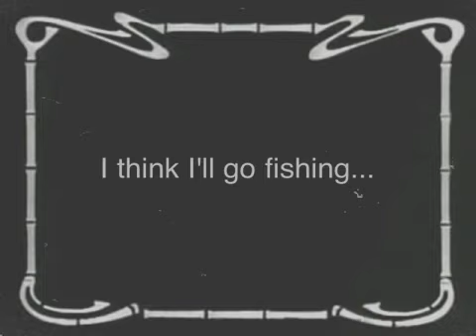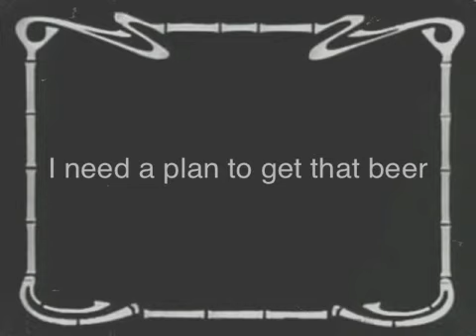The Best Laid Plans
Dana's hopes for a quiet day fishing at the river don't work out.